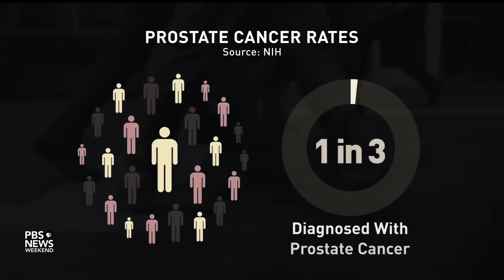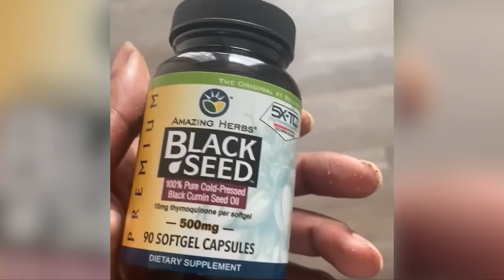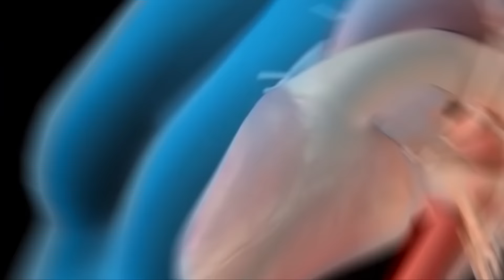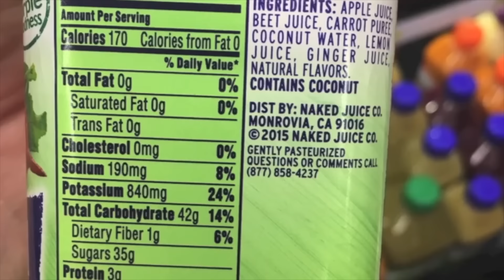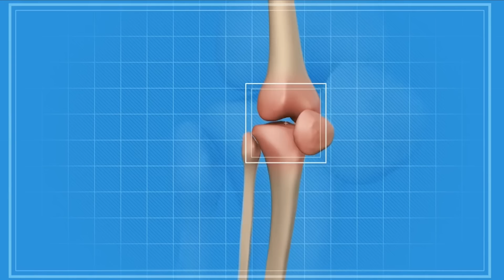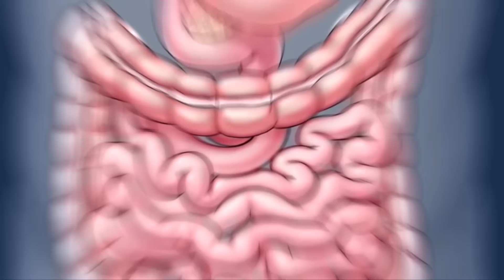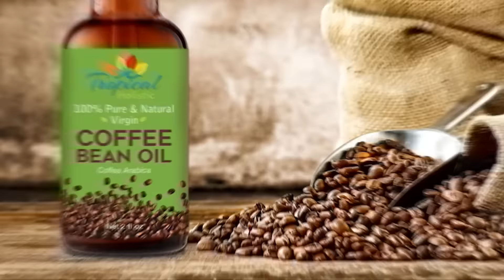Harold Leffall (Age 56) REVEALS The 5 Foods That HEALED His Body From CANCER!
Go Check Out Harold's Channel for more great tips and interviews

0:00: Code Blue Room - Discover where it all began.
0:21: The Reality of Prostate Cancer - Understand the startling statistics.
0:58: Harold Leal’s Unbelievable Story - A narrative of hope against the odds.
1:25: Why You Need to Watch till the End - A promise of transformative secrets.
2:09: Eye-opening Discoveries - Everyday items that could be harming you.
2:38: 5 Miracle Foods - Natural remedies that catalyzed Harold's recovery.
3:23: The Wonders of Black Seed Oil - An age-old remedy with modern applications.
4:00: Ashwagandha’s Power - Learn about this ancient herb's multitude of benefits.
5:01: Nuts for Nutrition - Delve into their myriad health advantages.
5:46: The Power of Wheat Grass - The green superfood that's making waves.
6:13: Harold's Juicing Routine - A glimpse into his daily liquid regimen.
7:46: A Remedy for Diabetes - A special juice concoction for sugar management.
8:24: Pomegranate’s Magic - A juice that packs a punch against various diseases.
9:01: Juicing vs. Blending - The key differences and why Harold chooses one over the other.

Ensure you stick around till the end to get introduced to other incredible individuals who have taken cues from Harold's journey and transformed their own lives. Experience the revelations, In this captivating video.